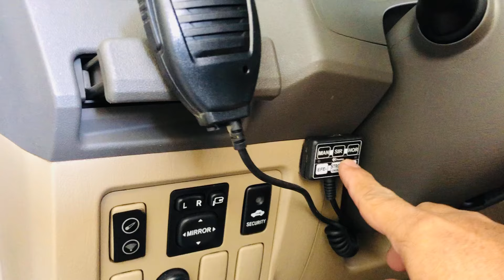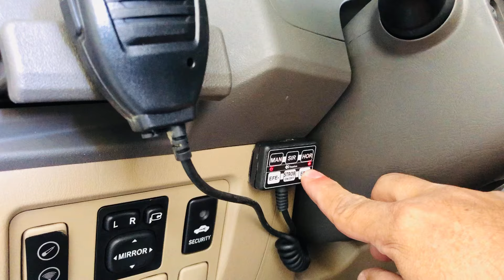NOVIDADE!!! Nova linha de sirenes profissionais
NOVIDADE na @sobuzinas a nova linha de SIRENES PROFISSIONAIS, dá uma olhada na composição dos equipamentos instalados nesta  HILUX SW4 sensacional do nosso cliente @blackbeardbrasil e @blackbeardbrasilstore,

Só Buzinas - Especialista em Buzinas